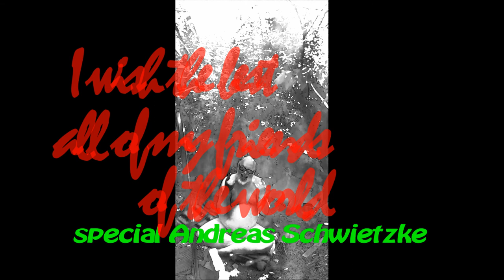Vaders Orchestra FUCK KARMA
Musik by Ewald Woestefeld decembre 2021/january 2022